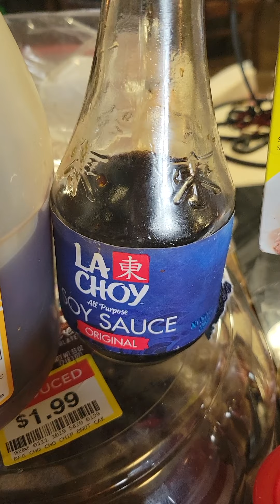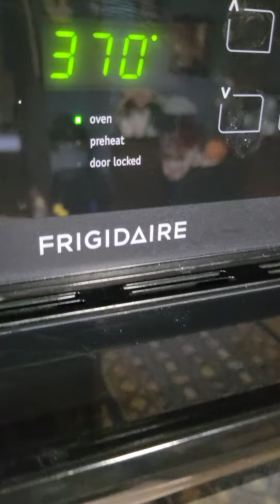Bradley M Cannon cooking boil and bake pork spare ribs with special sauce.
watch me explain how this is put together.